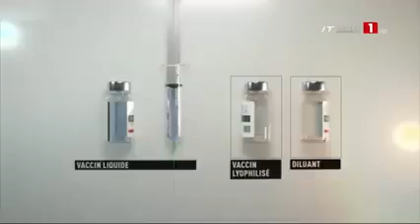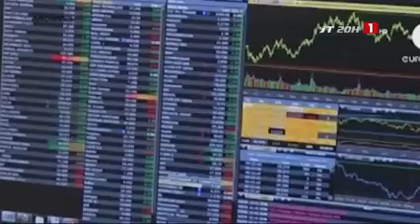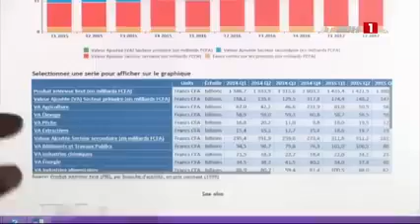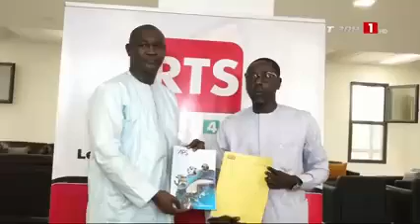🇸🇳 Senegal - LE JOURNAL TÉLÉVISÉ DE 20H - MERCREDI 19 JUIN 2024